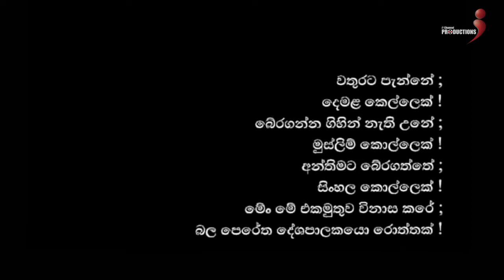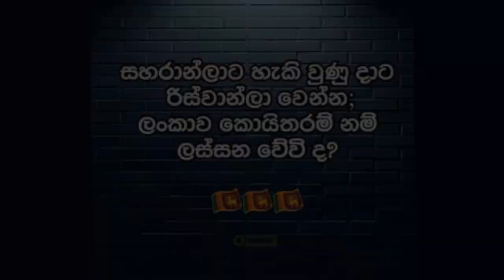හමීඩ් රික්ෂ්වාට මුහුණු පොතේ උපහාර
channel i production team : Indunil Weerasinghe , Voice -Tharindu Prabash